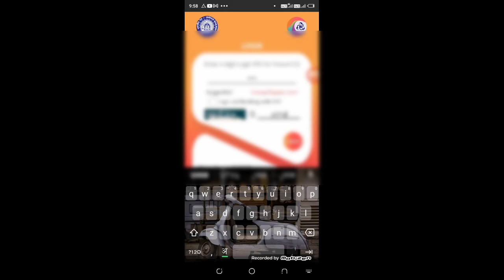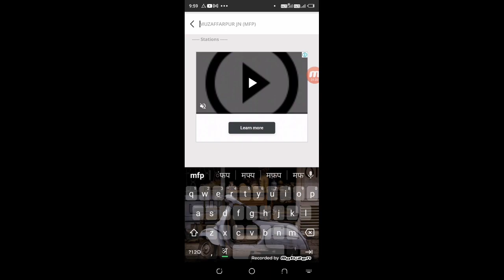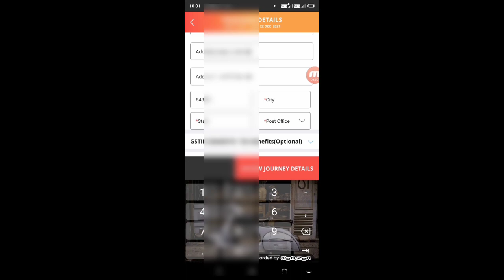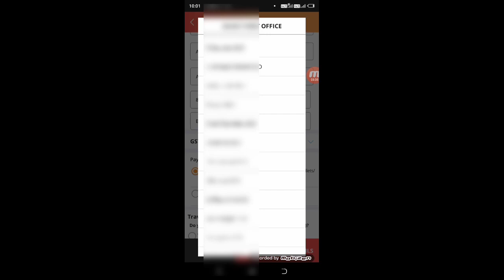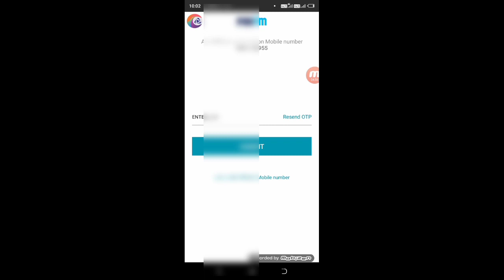Irctc Rail Connect Big Update | Tatkal Ticket Booking Problem Solutions 2021 | Technical Shailendra